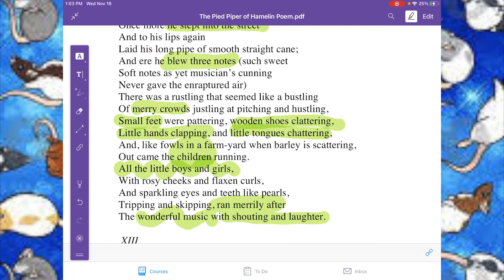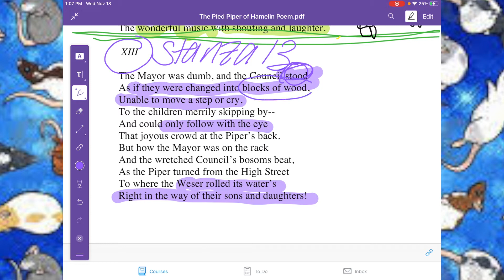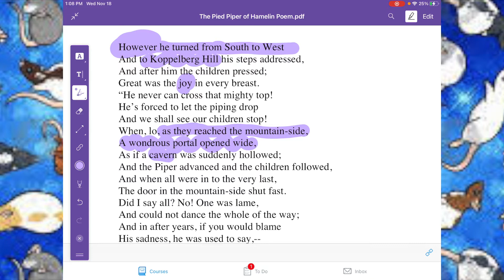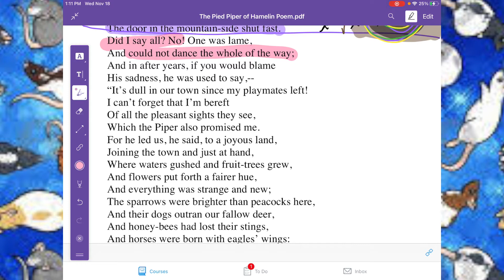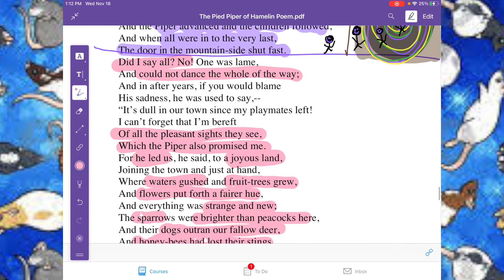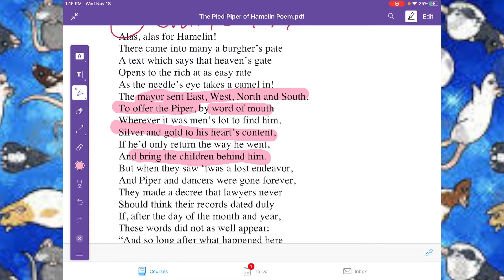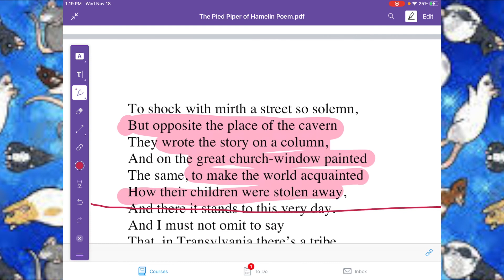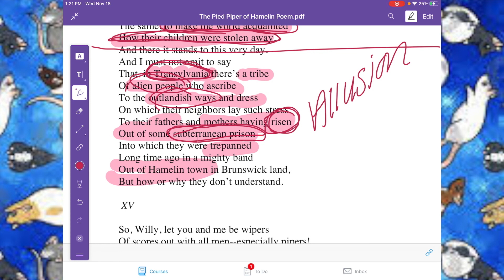PART THREE: Annotations of The Pied Piper of Hamelin